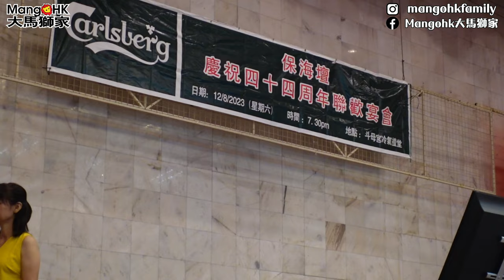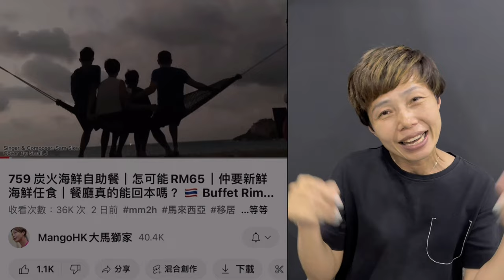Mangohk | 怡保江沙路保海壇￼ 80圍千人宴 ￼￼斗母宮突然要上台 表演嚇到了 44周年紀念 🇲🇾 ￼Thousand people gathering Ipoh